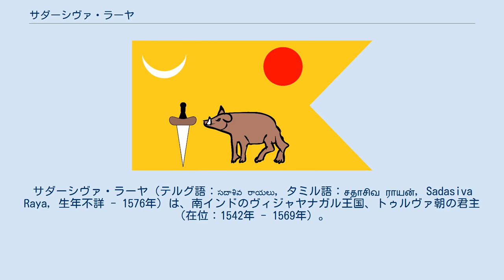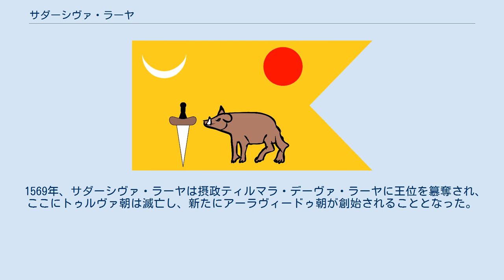サダーシヴァ・ラーヤ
サダーシヴァ・ラーヤ（テルグ語：సదాశివ రాయలు, タミル語：சதாசிவ ராயன், Sadasiva Raya, 生年不詳 - 1576年）は、南インドのヴィジャヤナガル王国、トゥルヴァ朝の君主（在位：1542年 - 1569年）。
 ヴィジャヤナガル王国の摂政トゥルヴァ・ナラサー・ナーヤカの息子ランガ・ラーヤの息子として生まれた。
 1542年、ヴィジャヤナガル王アチュタ・デーヴァ・ラーヤの死後、その息子ヴェンカタ1世が王位を継承した。
だが、彼はまもなくその摂政であったサラカラージュ・チンナ・ティルマラに殺害され、多くの王族もともに殺害されたが、サダーシヴァ・ラーヤは運よくグッティ城に逃げることに成功した。
 その後、サダーシヴァ・ラーヤは宮廷の実力者ラーマ・ラーヤ とその弟ティルマラ・デーヴァ・ラーヤに王として擁立されるに至り、ヴィジャヤナガルへと進撃した。
 1543年中頃までに、ラーマ・ラーヤはヴィジャヤナガルを制圧し、サダーシヴァ・ラーヤは即位式を挙げ、ヴィジャヤナガル王となった。
だが、当然ながら王国の実権は摂政となったラーマ・ラーヤとティルマラ・デーヴァ・ラーヤに握られていた。
 1565年1月、ラーマ・ラーヤはデカン・スルターン朝との戦いに斃れ（ターリコータの戦い）、弟のティルマラ・デーヴァ・ラーヤはサダーシヴァ・ラーヤを連れ、南方のペヌコンダへ遷都する形で避難した。
 1569年、サダーシヴァ・ラーヤは摂政ティルマラ・デーヴァ・ラーヤに王位を簒奪され、ここにトゥルヴァ朝は滅亡し、新たにアーラヴィードゥ朝が創始されることとなった。
 サダーシヴァ・ラーヤは王位を簒奪されたのち、1576年まで生存していたという。